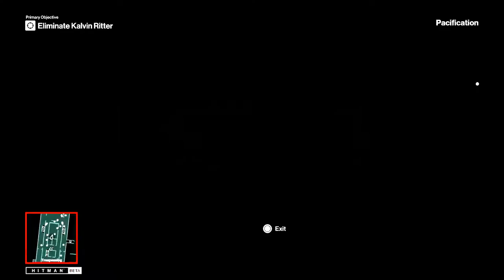Playing Hitman 2016 - Part 1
The 2016 model of Hitman plays just like the longest assassination of the chrome-domed killer’s prolonged career, thanks to developer IO Interactive’s selection to trouble the game through six chapters launched more or less from spring to fall. however I’m really now not complaining approximately the advertising, given that the final package showcases some of the maximum enthralling exploits of gaming’s maximum infamous assassin-for-hire.

Sprawling stages, excellent interest to detail with each pictures and sound design, and endless assassination options make this an engrossing experience that consists of some of the quality replay price ever visible in a sport.

Having come into this season of Hitman handiest after it was complete, i'm able to’t render a judgment about how the game was launched in an episodic layout. I’m satisfied that I were given to play thru it as a complete revel in, and i will’t imagine having to attend weeks to move on my subsequent challenge. but at the same time, I see the enchantment of tackling each of the sport’s six separate assignments (plus the hole training missions that flash back to the start of Agent forty seven’s career) one at a time, given just how a lot gameplay is jammed into each of them.

The character missions here ship you jetting all over the globe like a bald James Bond with a barcode at the back of his head. the whole lot is linked through brief cutscenes that concentrate on a parent from Agent forty seven’s beyond. but the ranges are so massive and so packed with details that they take on lives of their personal, much like separate films in a franchise.